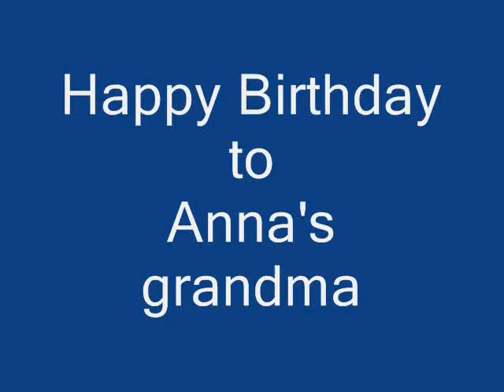a grandma we love you for JOy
I own no rights to this music . Sung by St Winfreds School Choir, Grandma We Love You...for a grandma & special little granddaughter.